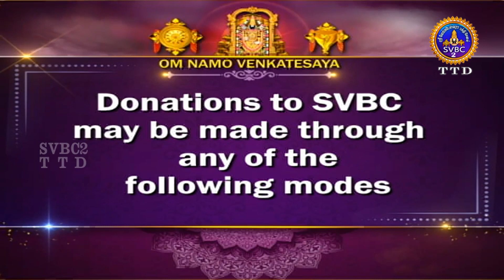Thirukkolur Penpillai Ragasiyam || Upanyasam EP46 || Sri Gopalavallidasar | SVBCTTD2 Tamil | SVBCTTD